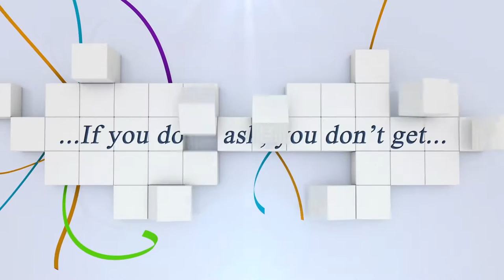Sieger: Thomas Holz mit Coral Springs 2 - SPRINGPRÜFUNG KL.S** mit Stechen CSI2*/GOLD 1,45/1,50M...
Championat von Gut Sedlbrunn FEI Longines Ranking List 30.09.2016